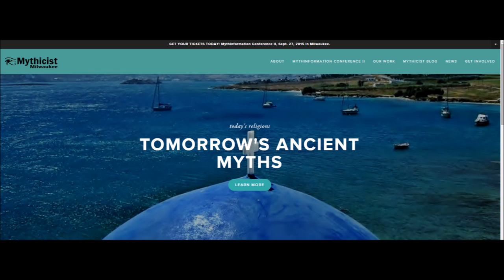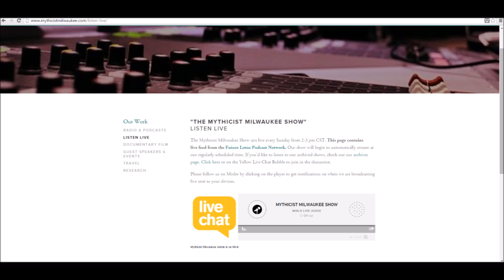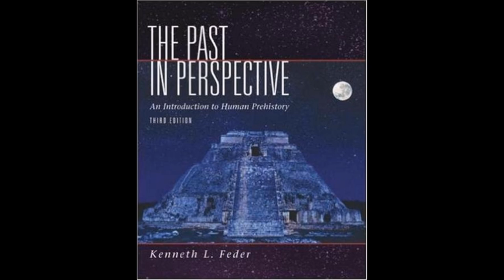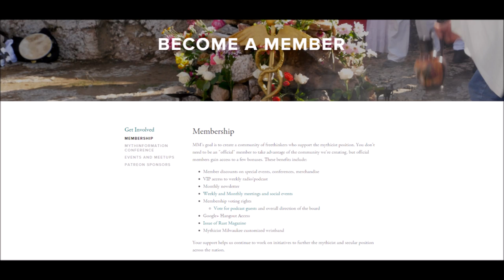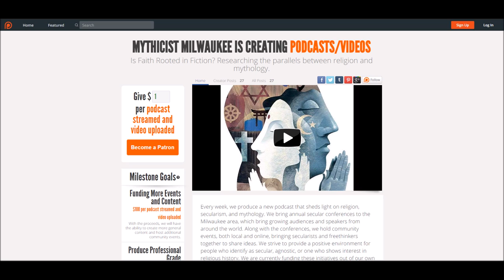Debunking Ancient Aliens, The Book of Mormon and other Bullshit Archaeological Claims w/ Ken Feder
Kenneth L. Feder is a professor of archaeology at Central Connecticut State University. Professor Kenneth Feder is the founder and director of the Farmington River Archaeological Project which studies the prehistory of the region in northwest Connecticut.

He gained his Bachelor of Arts in Anthropology in 1973 from the State University of New York at Stony Brook, his Master of Arts in anthropology from the University of Connecticut in 1975 and his Ph.D. in anthropology in 1982.

In 1993, Feder published an account of his archaeological investigation into a 19th-century historical site in Barkhamsted, Connecticut entitled A Village of Outcasts: Historical Archaeology and Documentary Research at the Lighthouse Site, in which he detailed a case study of a group of Native Americans, emancipated African-American slaves, and European settlers who formed a settlement that lasted from 1740 to 1860.

Feder's work can be found in various media sources and even text books for undergraduates. He has been involved in many projects that focus on debunking outrageous archaeological claims such as but not limited to, lost civilizations, ancient aliens, Atlantis etc.

Ken joined us for a fascinating interview on his work in the field of archaeology. He explains why he has been fascinated in this field of study since he has been a child. He takes us through many of the projects and dig sites that he has worked on, that have debunked many false claims such ancient aliens, giants, forged relics, and ancient Israelites existing in America prior to the Native American tribes. Do not miss this fantastic interview with Kenneth L. Feder.